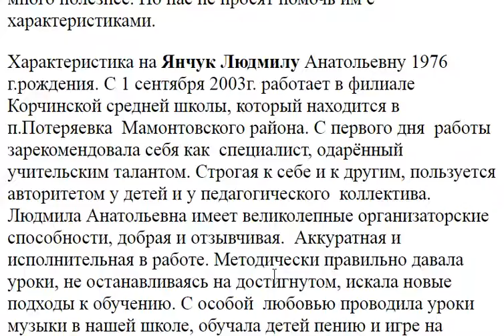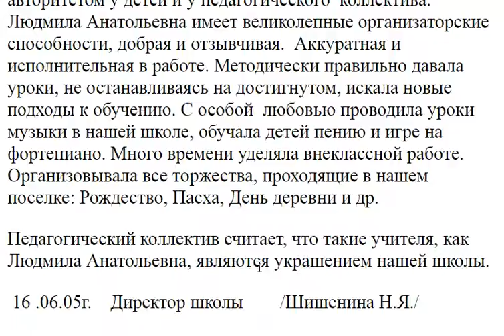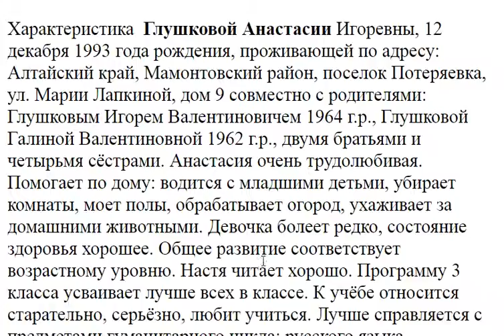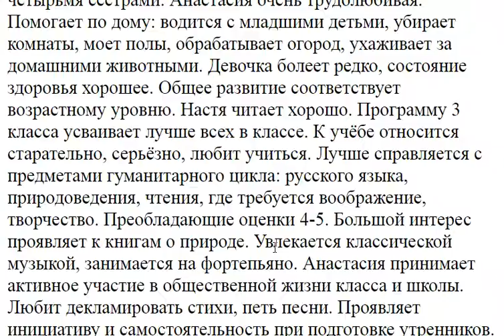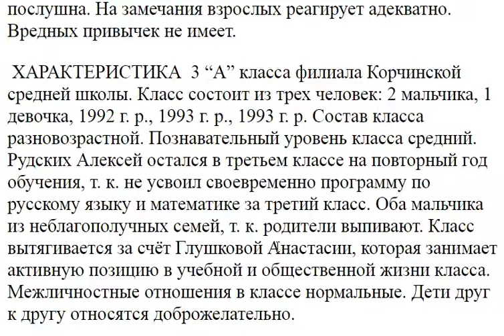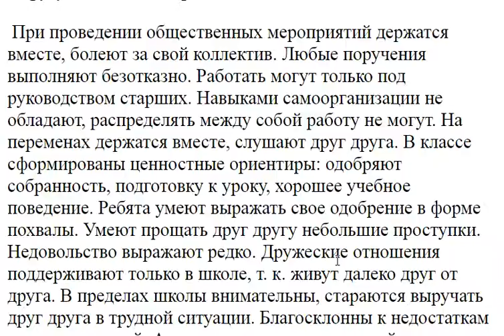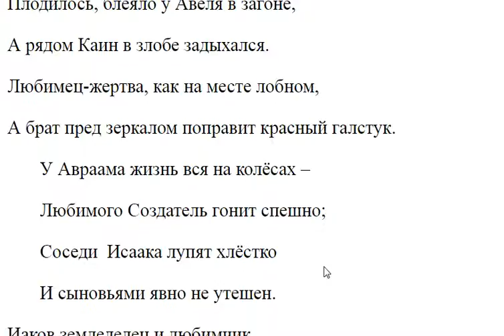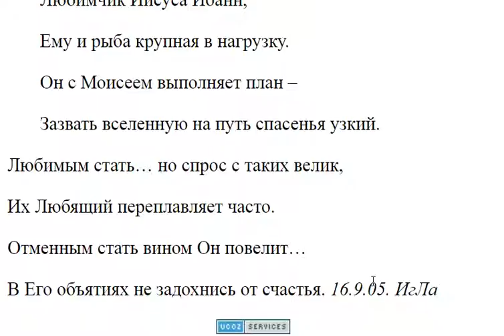2817. Выдаются ли жителям характеристики?